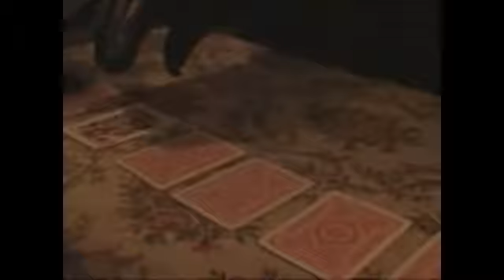The Fifth Card by Brian Caswell & Alakazam Magic - magictricks.co.uk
- You request that your spectator relaxes and enters into a short visualization experiment. When she feels comfortable, you ask her to close her eyes and imagine she is walking down a long corridor. There's a door at the end of the corridor. She reaches it, opens the door and enters a plain looking room. It is sparsely furnished. The walls are a pale colour. There are no windows. Ahead of her, stuck to the wall, is a long row of playing cards. She sits down on an austere wooden chair. You tell her to open her eyes and look at you. You stand holding the deck of cards. You ask her to call out the row of cards to you, exactly as she sees them in her mind. You remove the cards one by one from the deck, laying them in a face up row on the table, to recreate the picture she is seeing inside her head. She calls, let's say - two of spades, jack of diamonds, three of clubs, four of diamonds, nine of clubs, seven of hearts. After six or seven cards you stop.

Eerily, it is precisely as you had pictured it!!! But that's preposterous. How could you possibly know? Because, you explain - you've been inside that room in her mind ahead of her.You begin to turn the cards face down. This was the first card she saw, this was the second card she saw .You continue turning down the cards. You skip the fifth card and turn the sixth face down. Then you return to the fifth.